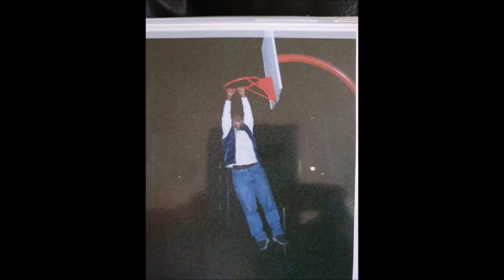Falling short ep3/20: Dishonesty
2.Copy right laws apply to all contents of this video.
3. Story and characters are original creations of Joseph Olabiyi Johnson.